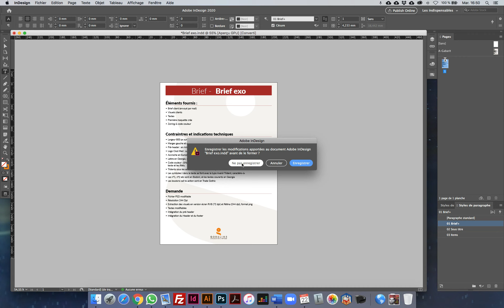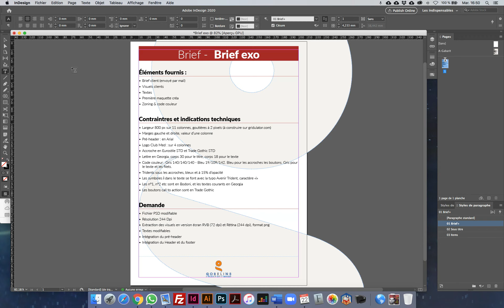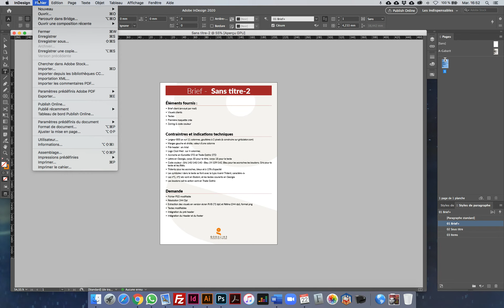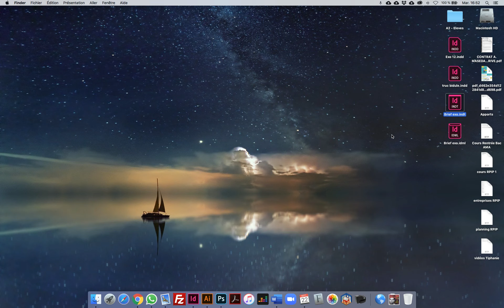In Design - extensions de fichiers (fichier exchange et fichier modèle)